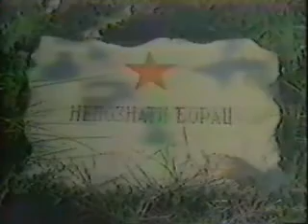otroci socializma - vojak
NTV 1987 (Marjan Suhi)